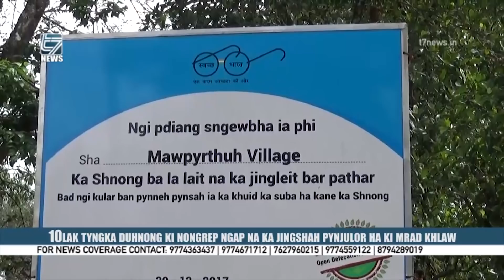10 lak tyngka duhnong ki Nongrep ngap ha ka jingshah pynjulor ha ki mrad khlaw